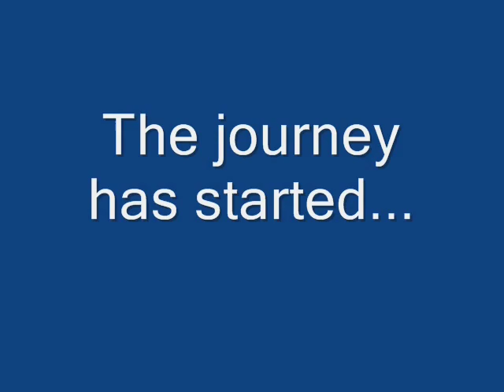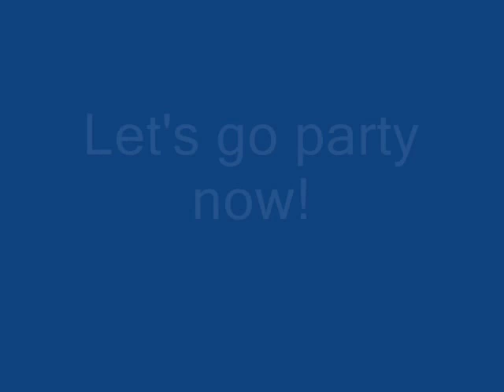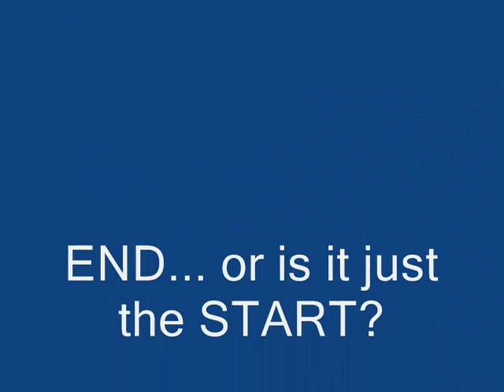An Awesome Tour of Carnegie Mellon University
Sights and sounds of world-famous Carnegie Mellon in Pittsburgh,PA.